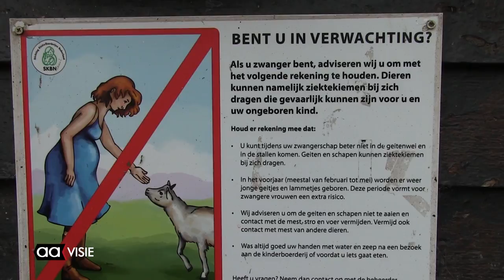Ezeltje Aafke geboren bij Stadsboerderij Beeklust